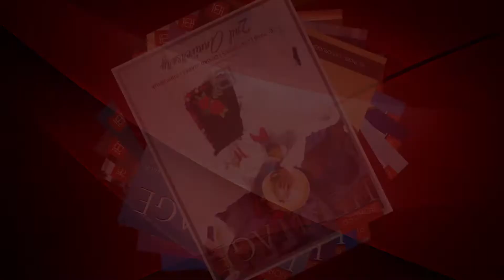Aniversario 1 | Border Heritage Magazine